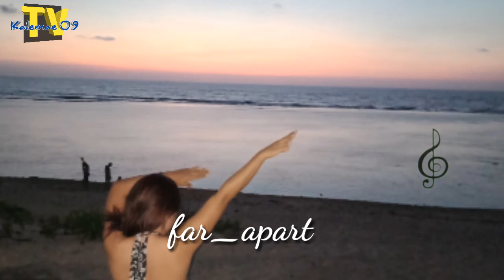Relaxing causmic background music | download for free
relaxing causmic music, for your YouTube video. Download for free and use with your content, just give credit to my channel. God bless you all